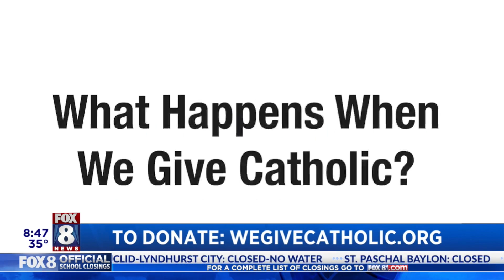Cleveland Bishop Malesic explains how weGiveCatholic helps so many in Northeast Ohio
It's the 6th year for weGiveCatholic and Fox 8's Wayne Dawson learns more about how the annual day of giving touches so many lives in Northeast Ohio.